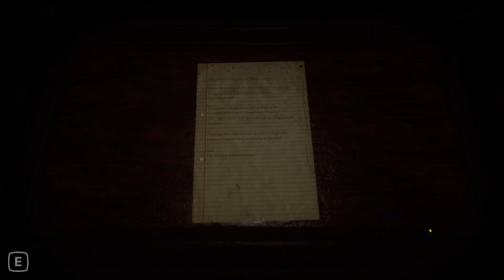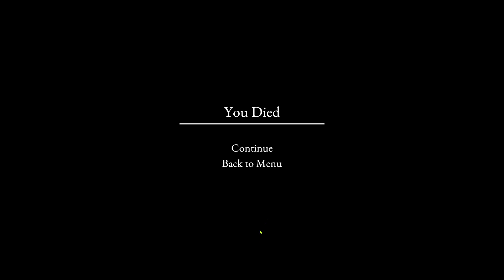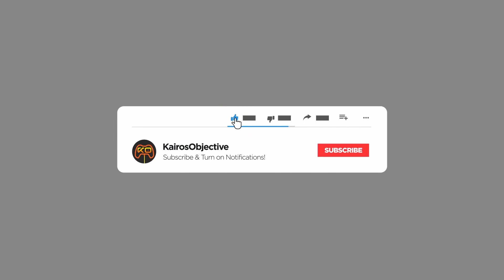Couldn't Go On Any Longer | Heroine's Claw | PC Gameplay | Let's Try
Dive headfirst into a harrowing nightmare in this spine-tingling horror game, a family inherits a mysterious island from their late grandfather, believing it to be a refuge from the chaos of the real world. Little do they know that they are stepping into a nightmarish trap set by a dangerous cult.